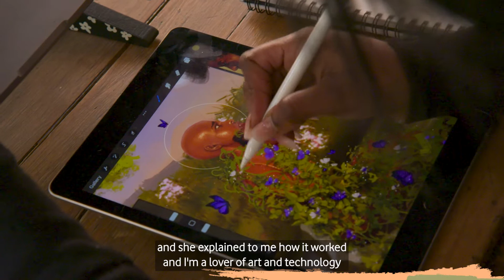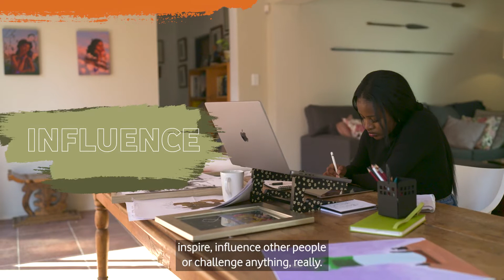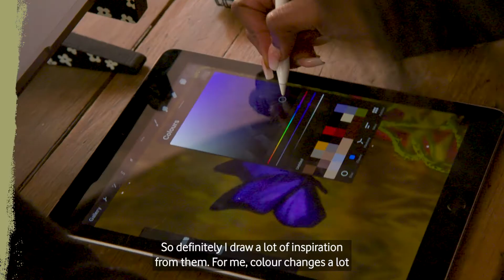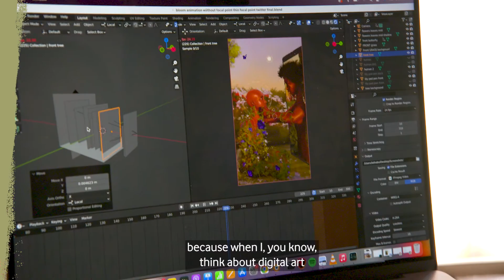Raising awareness of the digital divide with Lethabo Huma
Meet Lethabo, a South African artist passionate about getting more women online, she's helping us raise awareness of the digital divide.

We spoke to her about what inspires her, how she got into the world of digital art and why she believes connectivity can help close the digital access gap, particularly for women in Africa.